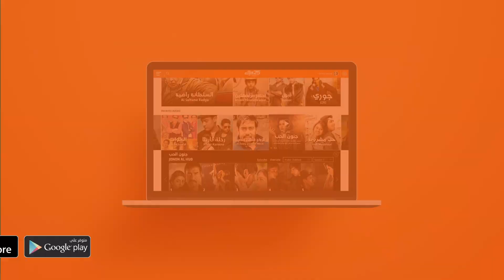لحظة رومانسية لأصحاب القلوب القوية بين غسان و مريم - مسلسل أحلى أيام - الحلقة 23 | وياك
Weyyak مسلسل احلى ايام متوفر حصرياً على تطبيق وياك